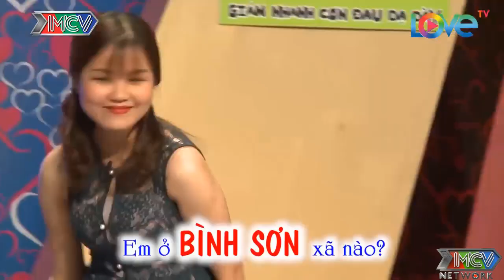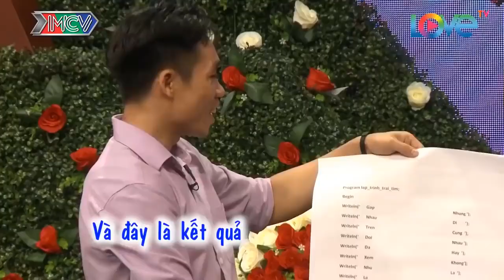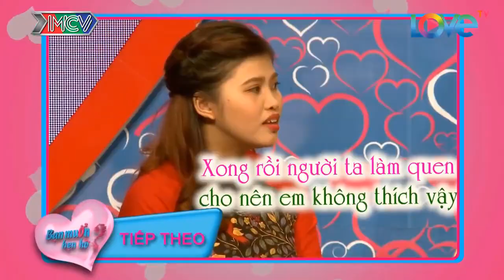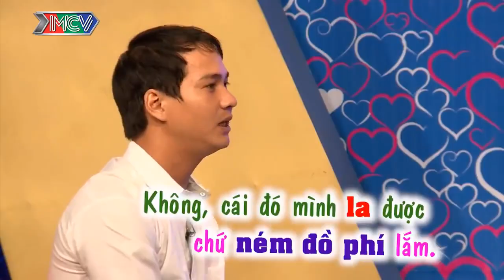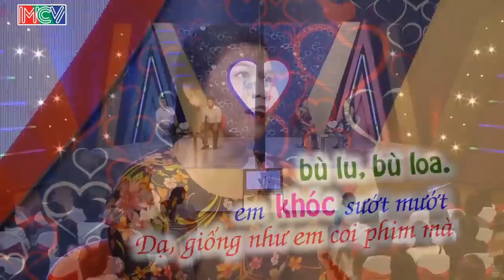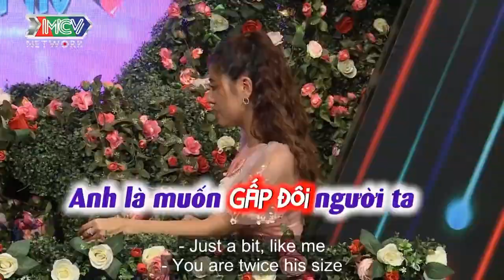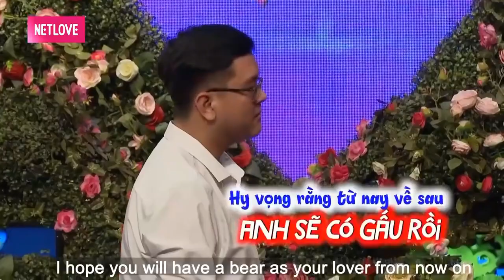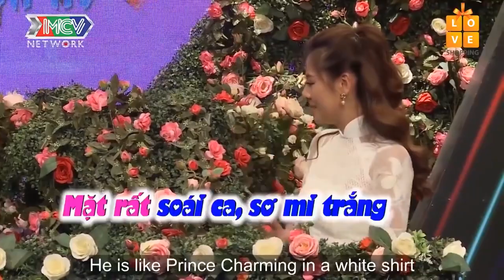Nàng Sung Sướng Cười Rụng Hàm Khi Bà Mối Gợi Ý Chàng Hôn Nàng Sau Khi Vén Màn Và Cái Kết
Nàng Sung Sướng Cười Rụng Hàm Khi Bà Mối Gợi Ý Chàng Hôn Nàng Sau Khi Vén Màn Và Cái Kết | 69 CÁCH YÊU
69 Cách Yêu là trang cập nhật những chương trình hẹn hò, ghép đôi, mai mối hot nhất hiện nay BẠN MUỐN HẸN HÒ, HẸN ĂN TRƯA, VỢ CHỒNG SON, YÊU LÀ CƯỚI, MAI MỐI CÙNG NGƯỜI LẠ